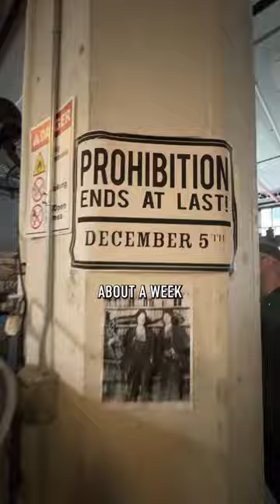Working At A LIQUEUR MANUFACTURER For A Day